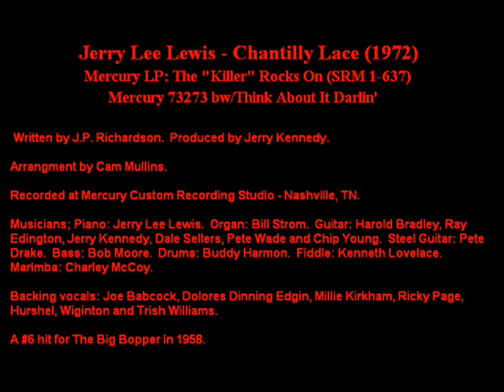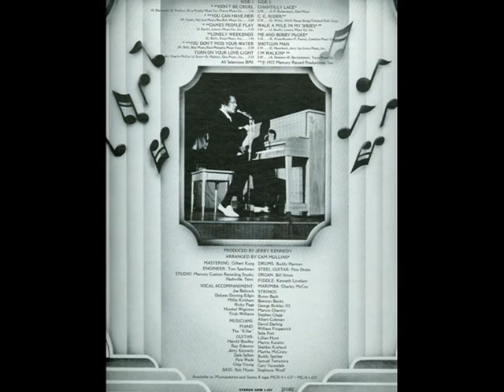Jerry Lee Lewis - Chantilly Lace (1972)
From the Mercury LP: The "Killer" Rocks On (SRM 1-637)
Mercury 73273 bw/Think About It Darlin'

(Don't Be Cruel) "Copyright Disclaimer Under Section 107 of the Copyright Act 1976, allowance is made for "fair use" for purposes such as criticism, comment, news reporting, teaching, scholarship, and research.